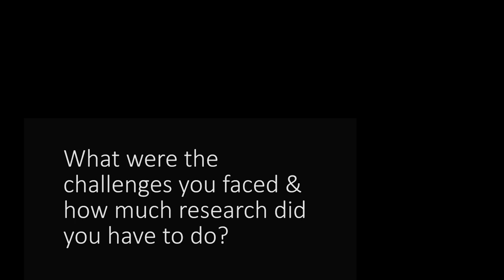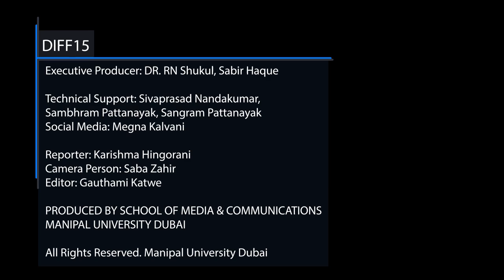DIFF15 - Meet Jeremy Sims, Director of 'Last Cab to Darwin'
Meet Jeremy Sims, director of the movie Last Cab to Darwin where he talks about the movie and what all challenges he had faced during filming period.

Executive Producer: Dr. RN Shukul, Sabir Haque
Reporter: Karishma Hingorani
Camera Person: Saba Zahir
Editor: Gauthami Katwe
Technical Support: Sivaprasad Nandakumar, Sambhram Pattanayak, Sangram Pattanayak